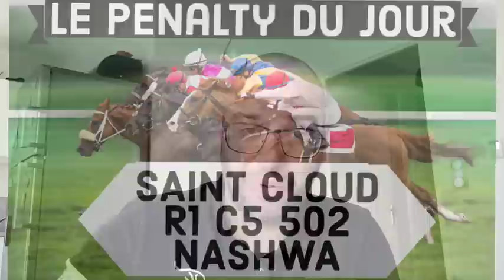🔴 Pronostic Quinté+ Dimanche 28 Mai 2023. Saint Cloud 🔴 Grand Handicap de Saint Cloud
🔴 R1 C4
Grand Handicap de Saint Cloud. Handicap, classe 1. 4ans et +!. 1400m corde à gauche ! 17 partants !

bon visionnage.